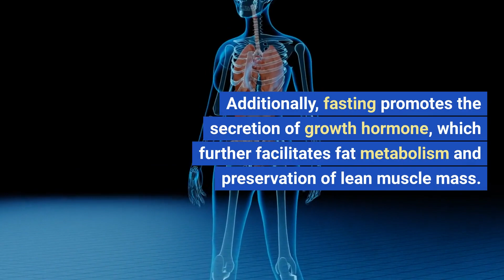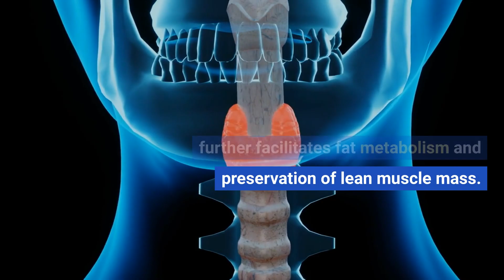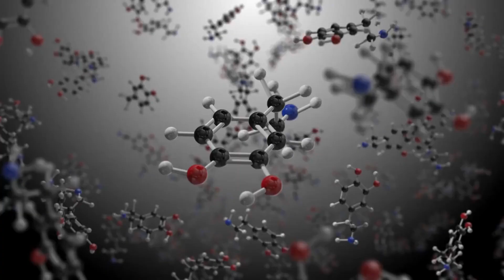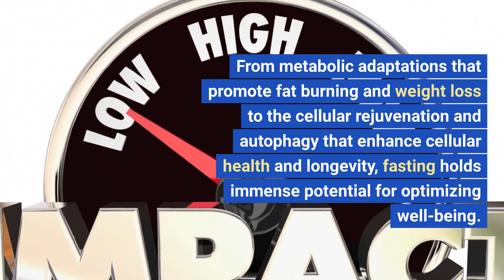"Understanding the Science Behind Fasting: How It Shapes Your Body"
In this video, we're going to explore the science behind fasting. We'll look at what fasting does to your body, and how it can help you improve your health.

If you're looking to learn more about the benefits of fasting, then you'll want to watch this video! We'll discuss the metabolic adaptations that occur during fasting, and how these adaptations can help you improve your health. We'll also look at some of the possible risks associated with fasting, but believe me, we'll discuss them in a way that's both accessible and interesting!